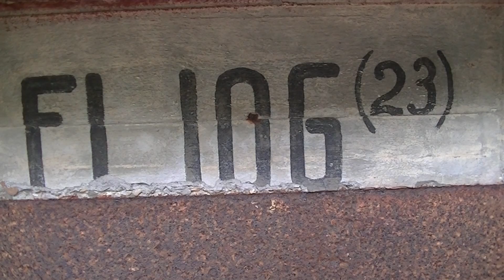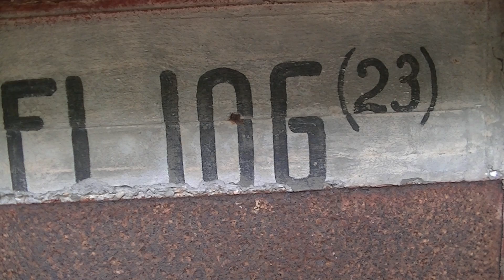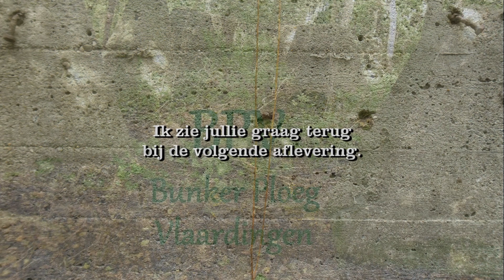Vergeten DUITSE manschappen BUNKER in Nederland Atlantikwall Hitler WO2 WW2 bunkers BPV Afl. 8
"De Atlantikwall" Wat is dat nou precies? Dit is een verdedigingslinie die de Duitsers hebben aangelegd in opdracht van Adolf Hitler tijdens  WO2. We gaan op zoek naar restanten van deze muur en komen via de kustprovincies op bijzondere plaatsen waar je normaal gesproken voorbij zou lopen. Vooral de soms kolossale bunkers die goed verscholen in duinen, parken en bossen liggen doet een ieder nadenken over wat zich hier  moet hebben afgespeeld in die donkere periode 40-45.
Ikzelf sta soms ook nog versteld van wat hier nog aanwezig is van de Atlantikwall en neem jullie graag mee in deze bijzondere wereld.

Ik ben zelf als jonge jongen benieuwd hoe deze wall langs de beaches is gebouwd en wat het tot gevolgen heeft gehad in de tweede wereldoorlog, vooral de bunkers in Hoek van Holland waar ik veel kom hebben mijn aandacht maar zeker ook de festung IJmuiden, Oostvoorne en vele andere plaatsen.
Zijn er eventueel vragen over German Bunkers WW2 Atlantikwall dan kunnen deze worden gesteld via het volgende mail adres groetjes Kees